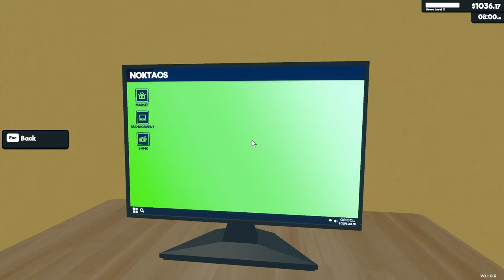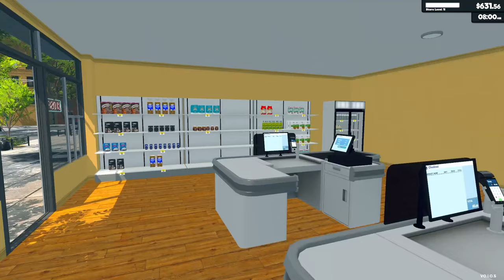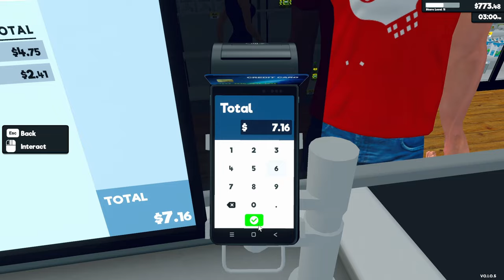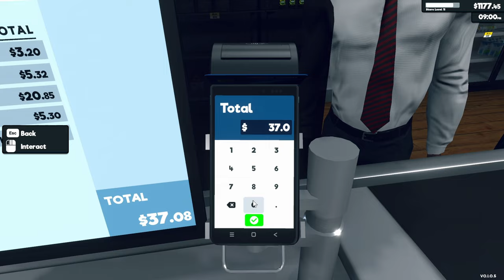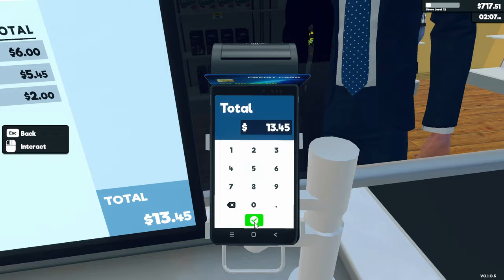Supermarket Simulator - More Shelves - Episode 7